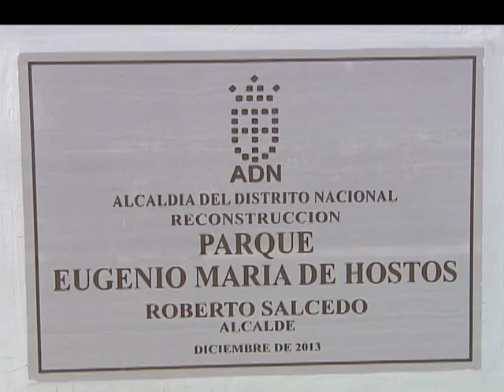El parque Eugenio María de Hostos nuevo lugar de esparcimiento en el DN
El Parque Eugenio María de Hostos inaugurado recientemente por el ayuntamiento del Distrito Nacional se ha convertido en un lugar de esparcimiento para pequeños y adultos, que buscan un lugar tranquilo donde divertirse y botar el golpe.